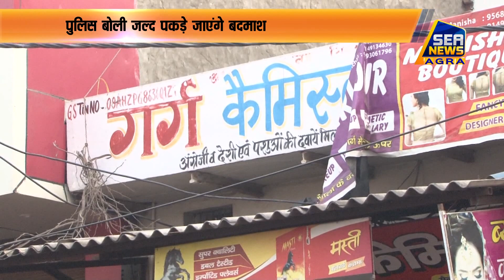थाना अछनेरा किरावली में वारदात को अंजाम देने वाले बदमाश वे सुराग